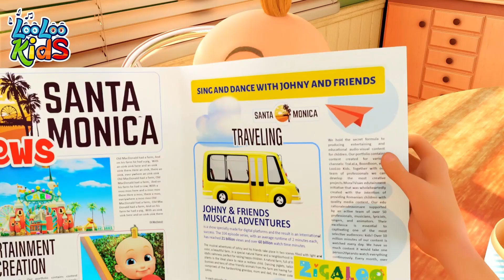The Finger Family+ Who Took The Cookies 🍪+ more Kids Songs and Nursery Rhymes - LooLoo Kids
"Finger Family" is a beloved children's song that has captured the hearts of little ones around the world. This delightful nursery rhyme engages children with its interactive and engaging nature, making it a perfect choice for playful learning and family bonding.
In the song "Finger Family," each verse introduces a different member of the finger family, typically starting with the thumb, followed by the index finger, middle finger, ring finger, and pinky finger. The lyrics often describe the family members' characteristics or actions, creating a sense of familiarity and connection for children as they learn about different fingers and their roles.
The beauty of "Finger Family" lies in its ability to combine music, movement, and imagination. Children are encouraged to mimic the gestures associated with each finger as they sing along, using their hands and fingers to bring the song to life. This interactive element not only enhances fine motor skills but also stimulates creativity and imagination.
Moreover, "Finger Family" offers a wonderful opportunity for family participation and engagement. Parents, siblings, and caregivers can join in the fun, singing and acting out the song together. This shared experience promotes a sense of togetherness and strengthens familial bonds while fostering a love for music and learning.
Whether sung in the comfort of home, during playtime, or in educational settings, "Finger Family" continues to captivate young minds with its catchy melody, playful lyrics, and interactive gestures. It serves as a valuable tool for early childhood development, stimulating language acquisition, cognitive skills, and social interaction.
In conclusion, "Finger Family" is an engaging and interactive children's song that invites little ones to explore the world of music, movement, and imagination. With its catchy tune, memorable lyrics, and opportunities for family participation, this beloved nursery rhyme is sure to bring joy, laughter, and learning to children everywhere.

Who Took the Cookie

Dad: Johnny!
Johnny: Here I come!
Dad: Gotcha! Let's go in for a snack.
Sister: Tea?
Johnny: Yes please!
Brother: Spoon?
Johnny: Thank you!
Brother: You're welcome!
Mom: You've all been so nice, I think you deserve a treat!

Johny
Who took the cookies
from the cookie jar?
Brother, you took the cookies

Brother
Who me?

Chorus
Yes you!

Chorus
Then who?

Or...

Brother
You, little Johnny,
you like your sugar.
Chorus
Did you take the cookies

Johny
Who me?

Chorus
Yes you!

Brother & Sister
Then who?

Johny
Hmm… Daddy...

Daddy
Who, me?

Johny
Yes, you!

Daddy
Oh no, it's not me!

Chorus
Then who?

Daddy:
Mommy...

Brother, Sister & Johnny: Mommy?!?

Mommy:
Who, me?

Chorus:
Yes, you!

Mommy:
Not me!

Chorus:
Then who?

Mommy:
Hm... let's see...
Ah! I know who took the cookies

Johnny: What?!

Mommy:
Bingo took the cookies

Bingo:
Woof Woof!

Mommy:
Yes you!

Bingo:
Woof Woof!

Sister: It's true!

Mom: Would you like some?

Brother/Sister/Johnny: YES PLEASE!!!

Yummy!